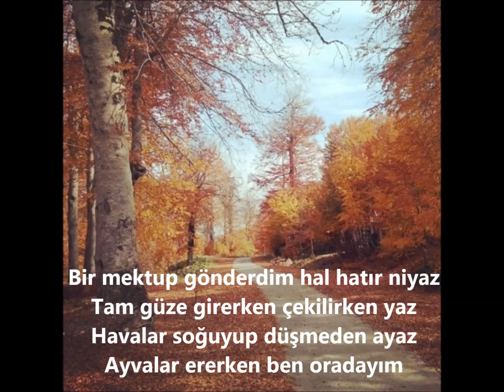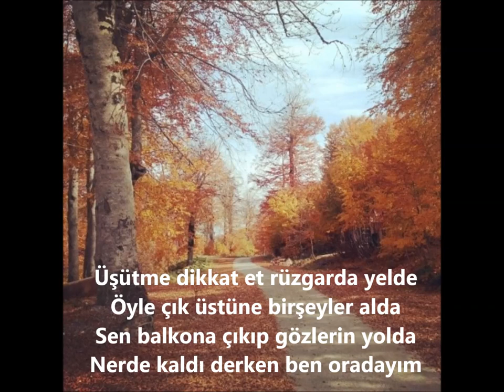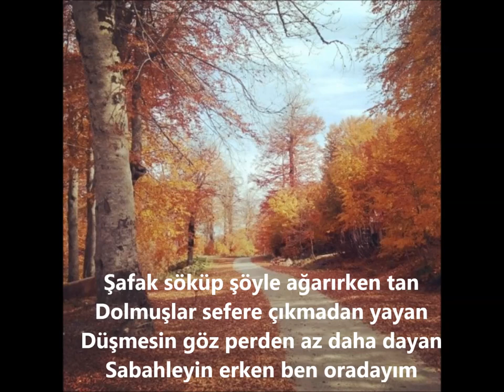BİR MEKTUP GÖNDERDİM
Bir mektup gönderdim hal hatır niyaz
Tam güze girerken çekilirken yaz
Havalar soğuyup düşmeden ayaz
Ayvalar ererken ben oradayım

Şafak söküp şöyle ağarırken tan
Dolmuşlar sefere çıkmadan yayan
Düşmesin göz perden az daha dayan
Sabahleyin erken ben oradayım

Üşütme dikkat et rüzgarda yelde
Öyle çık üstüne birşeyler alda
Sen balkona çıkıp gözlerin yolda
Nerde kaldı derken ben oradayım